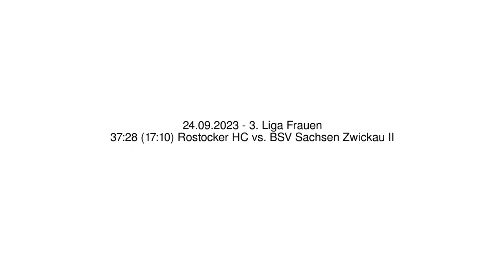37:28 (17:10) Rostocker HC vs. BSV Sachsen Zwickau II - 24.09.2023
37:28 (17:10) Rostocker HC vs. BSV Sachsen Zwickau II